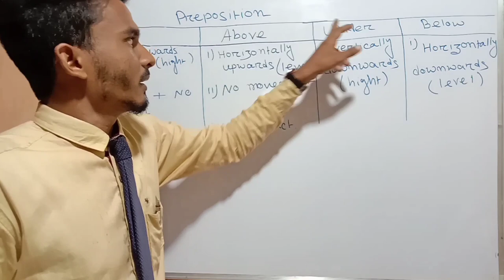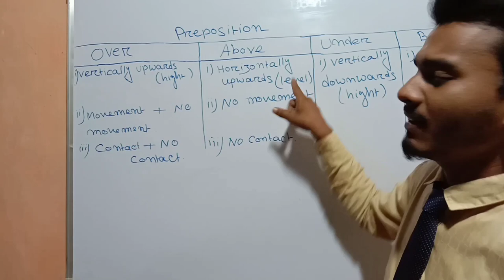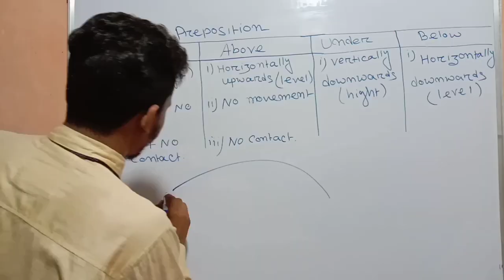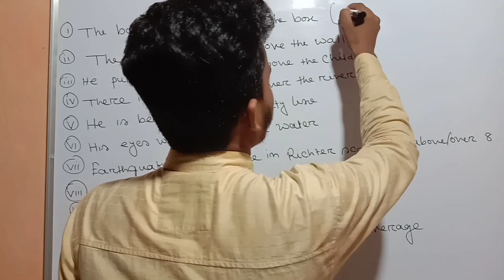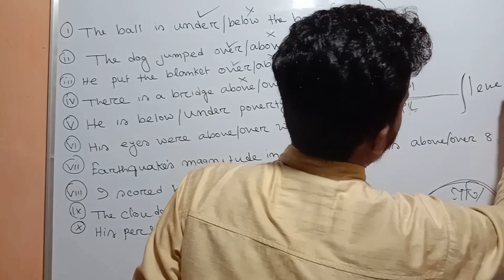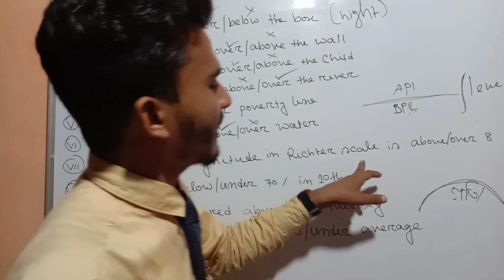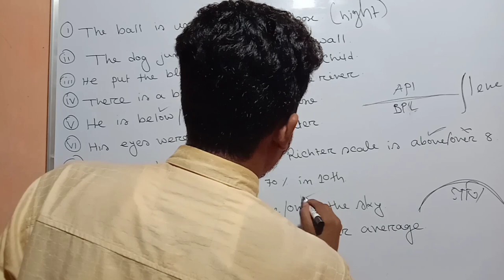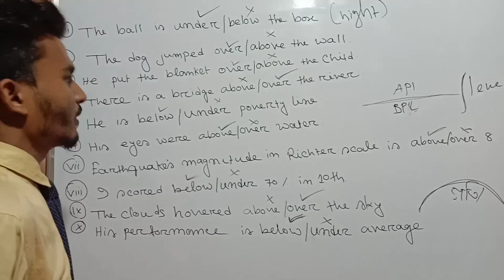Prepositions| Over/ Above/ Under/ Below| English Grammar by Lubab Uddin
Lubab Uddin

Assistant Teacher

            Central Public School
                                                   Patherkandi